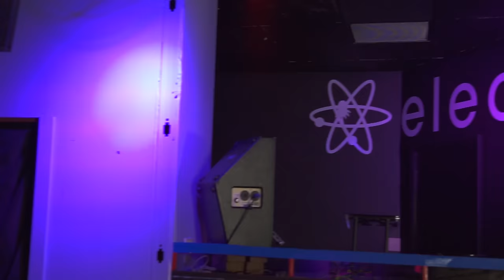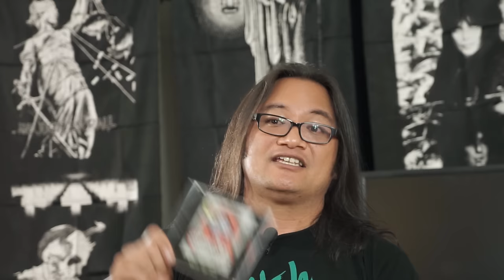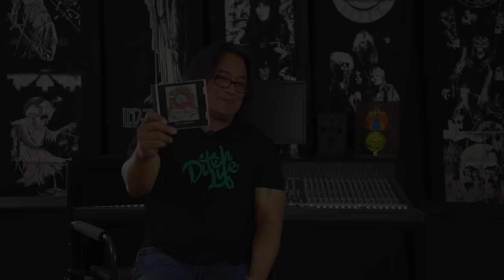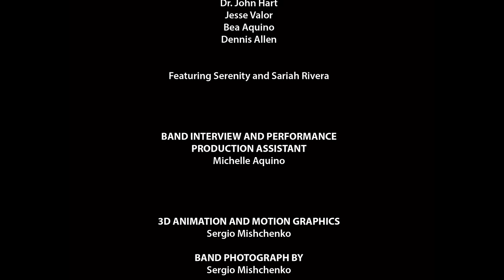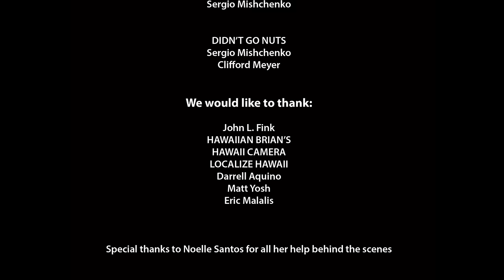Hawaii Rock Awards TV Episode 2: Crimson Apple (10/24/15)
The first of its kind, Episode 2 of Hawaii Rock Awards TV aired on KFVE The Home Team, on October 24, 2015.  Hosted by Kevin Jones, featuring musical guest, Crimson Apple, Dr. John "Dr. J" Hart shares some rock and roll memories and memorabilia of Stevie Ray Vaughn, and a CD music review of one of Hawaii's hottest bands,  11th Hour.   Rock events happening in the month of November 2015 and much more!  This is Hawaii's rock scene.   Come check it out!